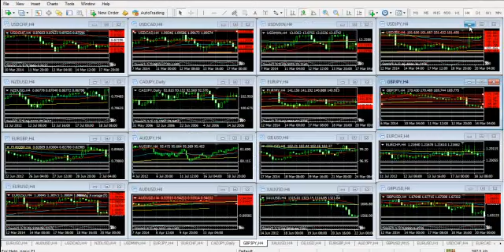Forex Análisis 11 de abril de 2014